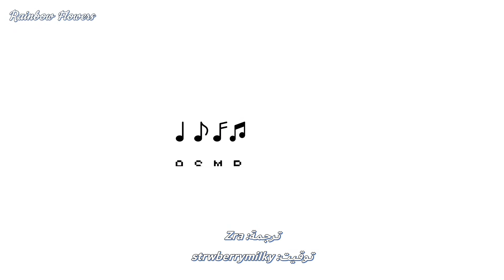[Arabic Sub] A.C.E - [Ding Dong Ding Dong] Donghun Talking ASMR